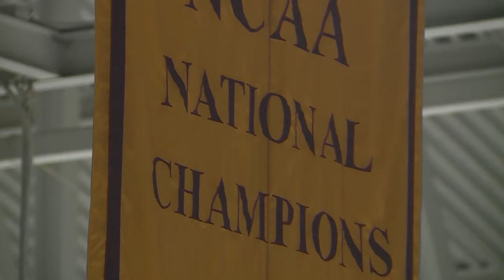Vermont broadcaster, Thunder Road founder Ken Squier dead at 88